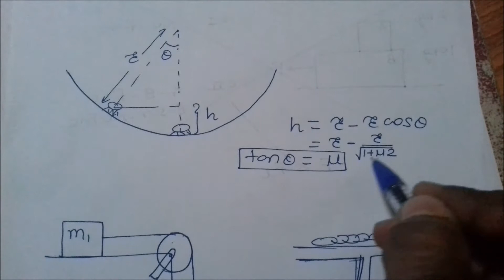FRICTION | JEE NEET VERY IMPORTANT | ESA CLASSES